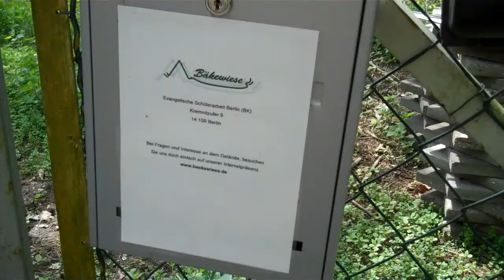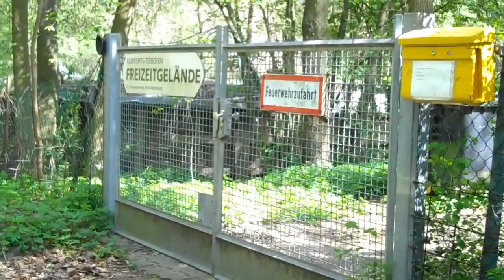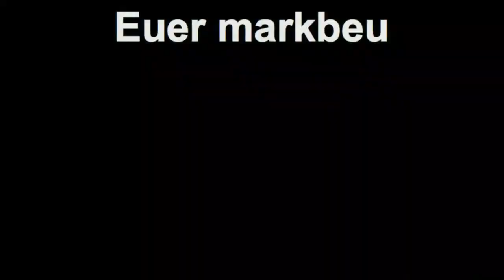Besuch_der_Bäkewiese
Zeltplatz Bäkewiese, der Treffpunkt des Berliner Bushcrafttreffens 2013